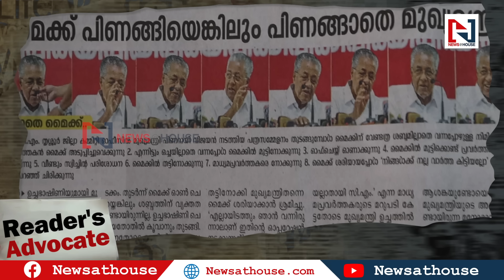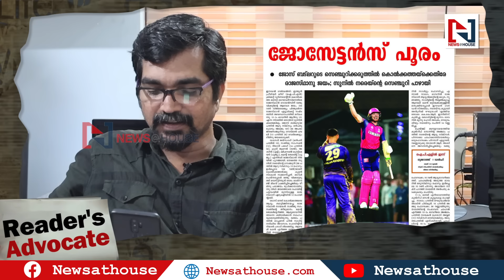ചിക്കന്‍ കൂട്ടാതെ എനക്കെന്ത് വിഷുവും ഓണവും; മോദിക്കിത് താങ്ങുമോ?|readers advocate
എന്റെമ്മോ, ശൈലജ ടീച്ചര്‍ക്ക് വേണ്ടി മനോരമയുടെ ബാലന്‍സിംഗ്, നമിഷ സജയന്‍ ചില്ലറക്കാരിയല്ല; പതഞ്ജലിയോ എന്താദ്!
റീഡേഴ്‌സ് അഡ്വക്കേറ്റുമായി കെവി മധു